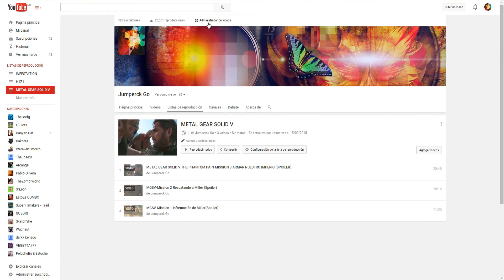INFESTATION MIL MANERAS DE MORIR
Apenas estoy empezando con esto espero les guste :3
Es lo que hay de tras de cada video